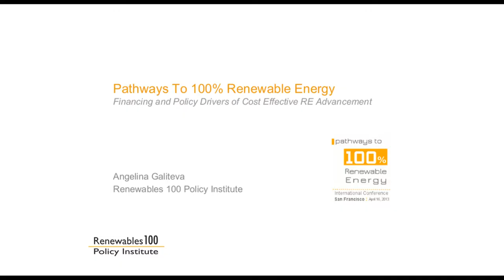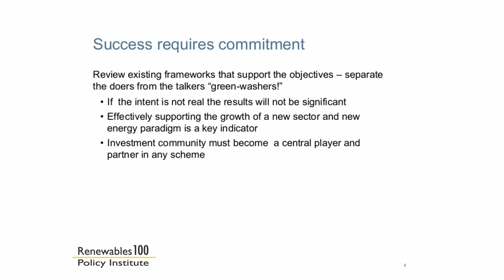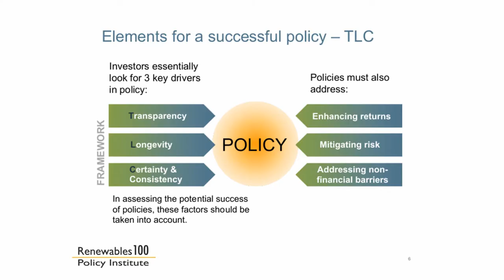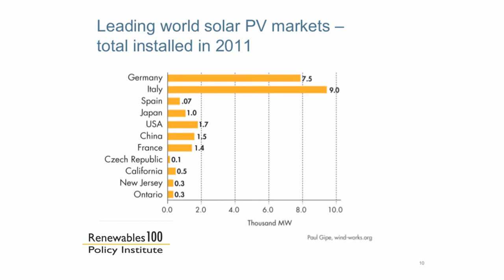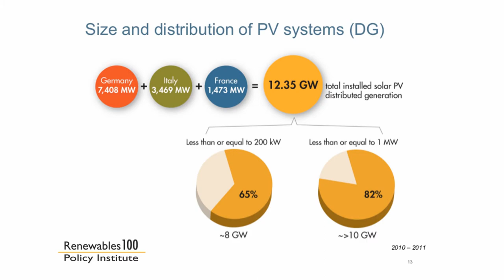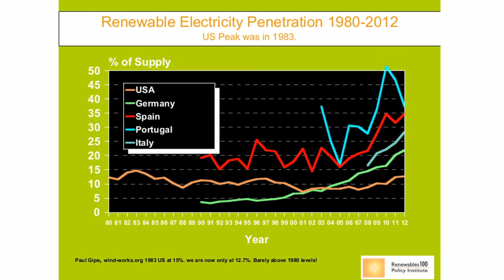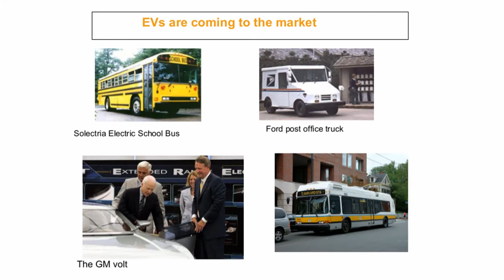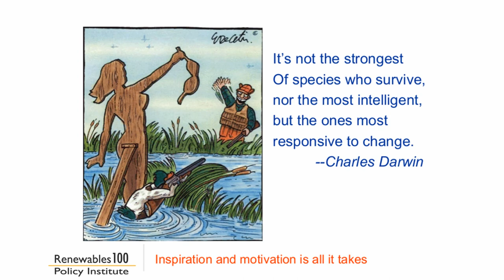Renewables 100 Policy Institute Founder Angelina Galiteva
Pathways to 100% Renewable Energy - Conference, San Francisco  April 16,  2013

Panel 1:

Financing and Policy Drivers Of Cost-Effective Renewable Energy Advancement

Moderator: Paul Gipe, Founder of Wind-Works

Panelists:
Jose Etcheverry, Associate Professor and Co-Chair, Sustainable Energy Initiative (SEI), Canada   [watch video]
Angelina Galiteva, Renewables 100 Policy Institute Founder & Board Chair
Marco Krapels, Executive Vice President, Rabobank N.A.
Dr. Harry Lehmann, Director of the German Federal Environment Agency (UBA)
Joachim Seel, Lawrence Berkeley National Laboratory